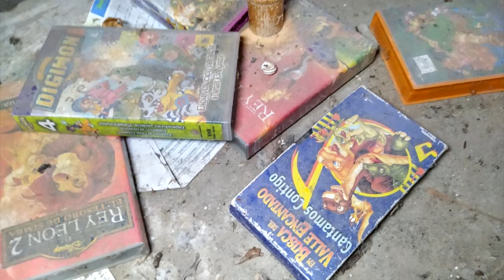Encontramos una casa abandonada repleta de juguetes - urbex days 2022